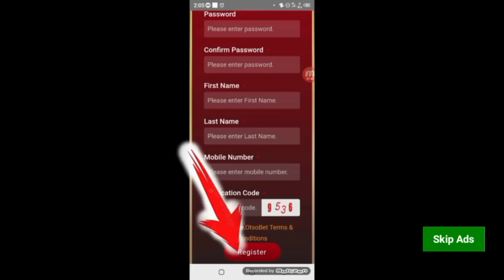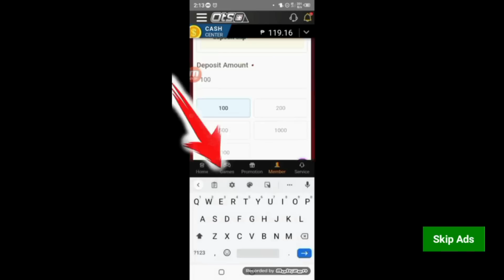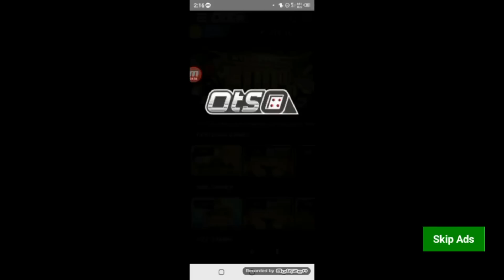[BrightWin] Highlight Moments During CP Sausage The Morning Call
Asking for_
   *Extra Background Music:

Follow them for more English Translations and Updates